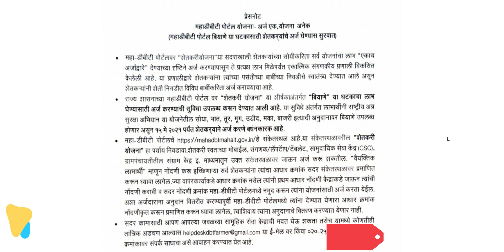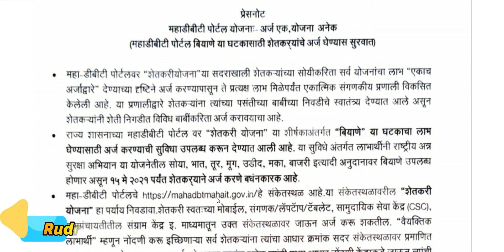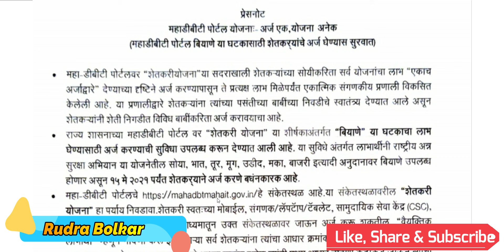बियाणे अनुदान योजना २०२१ !! MahaDbt Seeds Subsidy Scheme 2021 ......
नमस्कार बांधवांनो बियाणे अनुदान योजना २०२१ !! MahaDbt Seeds Subsidy Scheme 2021 याविषयी या व्हिडीओ  मध्ये सविस्तर माहिती दिलेली आहे.

अनुदानावर बियाणे वाटप योजना 2021

राष्ट्रीय कृषि विकास योजना
राष्ट्रीय अन्न सुरक्षा अभियान योजनेअंतर्गत पेरणीसाठी लागणारे बियाणे उडीद, सोयाबीन, बाजरी, तूर, मूग,कापूस, मका, नाचणी, ज्वारी,भात इत्यादी बियाणे.

सोयाबीन एकरी 30 किलो साठी अर्ज सुरू झाले आहे.

Rudra Bolkar
RUDRA BOLKAR
rudra bolkar
RuDrA BoLkAr